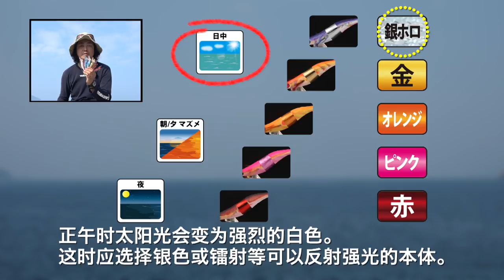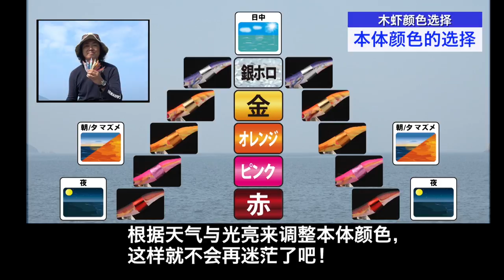进阶讲座之木虾选择篇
YAMASHITA木虾钓法讲师川上英佑细致讲解木虾颜色，型号选择方法。